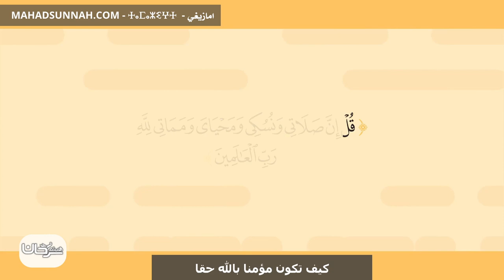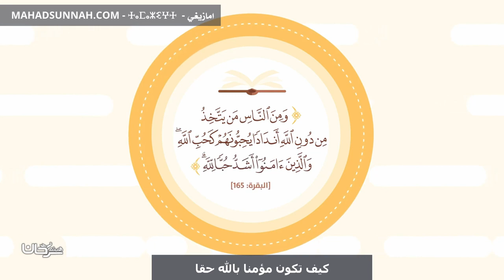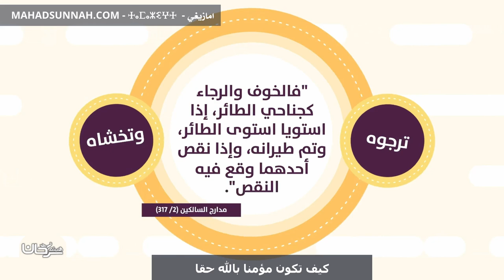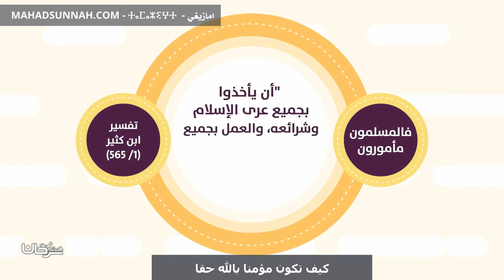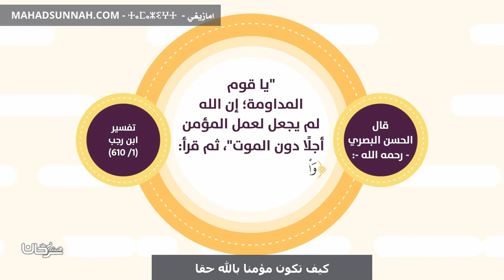كيف تكون مؤمنا بالله حقا